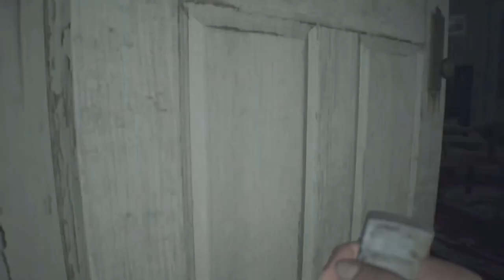خمس إضافات ألعاب DLC غريبة عجيبة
اخترنا لكم في هذا الفيديو خمس إضافات ألعاب DLC غريبة عجيبة و نشرح لكم في الفيديو ليش كان هالشي.